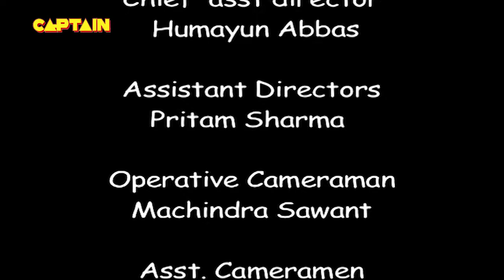डिम्पी और ध्रुव का रिश्ता हुआ पक्का || Chhajje Chhajje Ka Pyaar EP 78